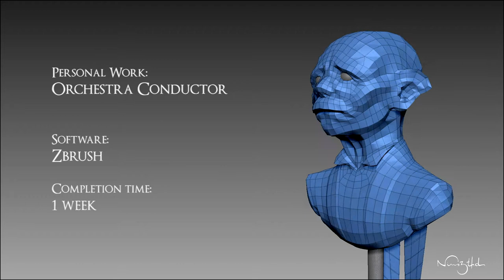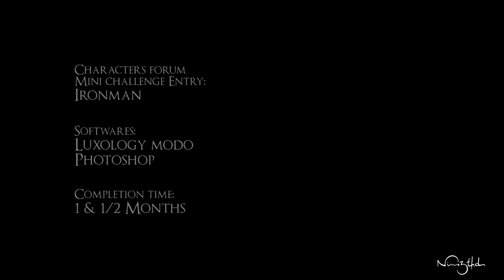Demoreel 3D 2012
My first demoreel